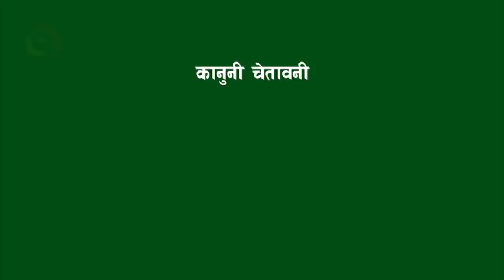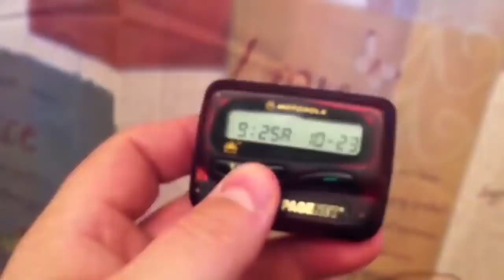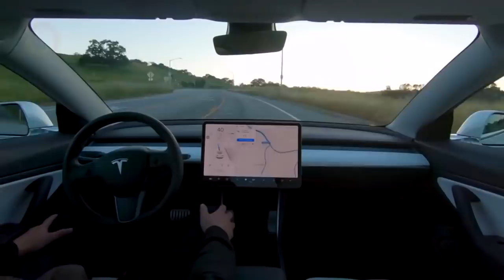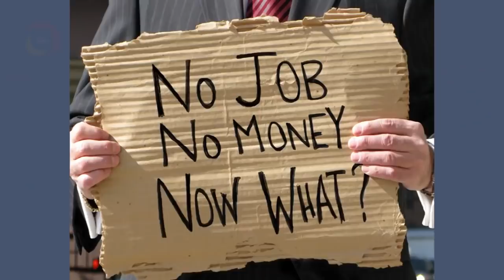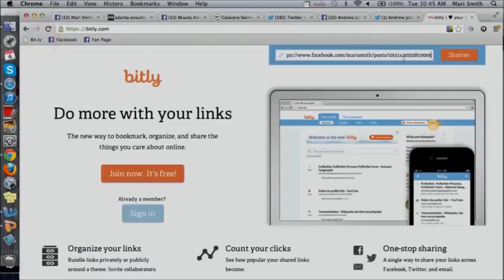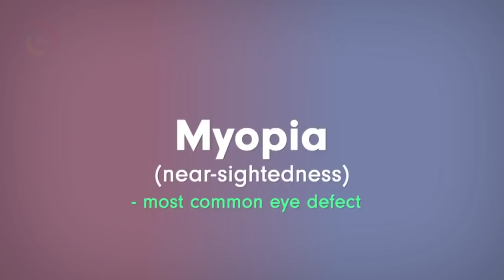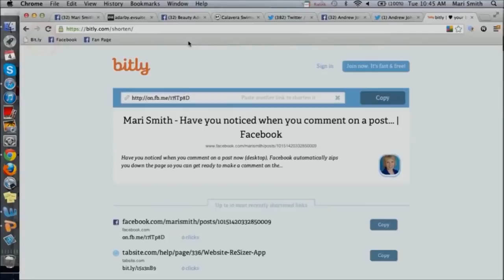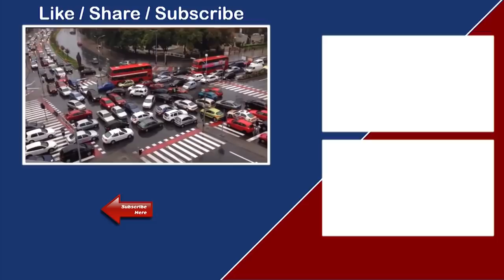यस्तो हुँनेछ अब आउने भबिष्य || How the world will look like in 2050 || Bishwo Ghatana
How the world will look like in 2050

Super AI that will transcend human intelligence will be created
This is simply a matter of time, as computing power on the machines doubles every 2 years, and by 2050 (which is 32 years from now) computers will be 30 thousand times faster and smarter than they are today. Smarter than human AI will be probably created much earlier than 2050, and by 2050 the existence of non-human super-intelligence will be certain.

People will achieve biological immortality
Simply this will mean that with specific medical treatment scientists will be able to prolong healthy human lifespans until eternity. Of course, it will not mean that people will stop dying completely as this treatment will probably not be available to the poorest part of the world and our bodies will not become indestructible, and therefore people will still die in the result of accidents and other physical trauma.

Radical birth control will be implemented
Overpopulation is a huge problem, and the only cause of it is too high birth rate. In most Western countries birth rate has already dropped below natural preservation rate (which is 2 children per 2 adults) and will continue to do so. But in developing countries it’s still too high and those countries are alone responsible for the overpopulation problem we have. In the future governments will either limit families in having only 1 child or forcefully sterilize people. Children are not the future, they are the past.

Robots will take over our jobs
In a couple of decades robots will be able to perform all physical tasks that we perform, starting from cutting our hair to serving us at the restaurant and cooking our food. Many jobs are already replaced by robots, so progress is inevitable.